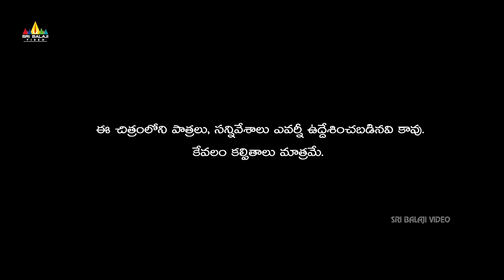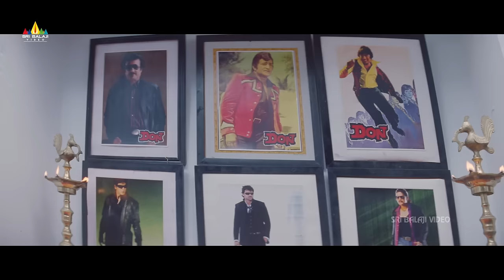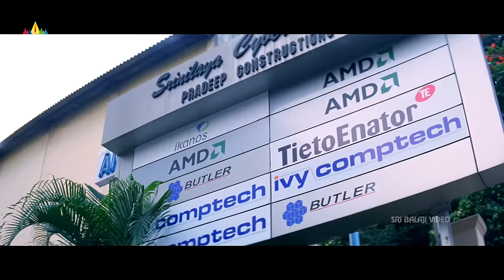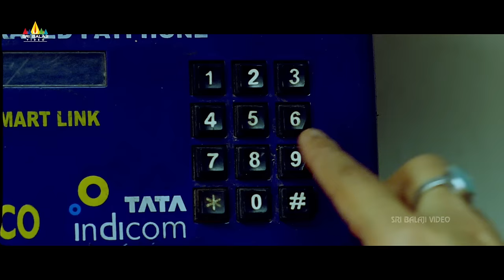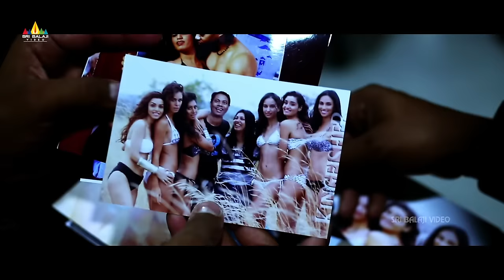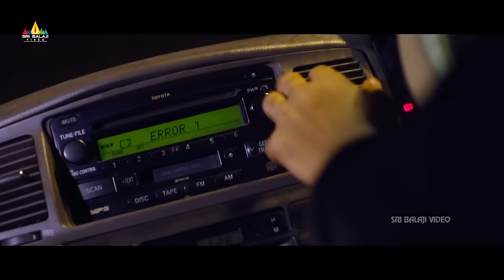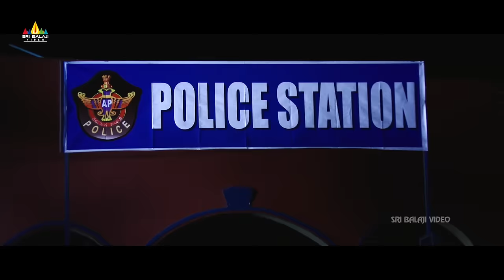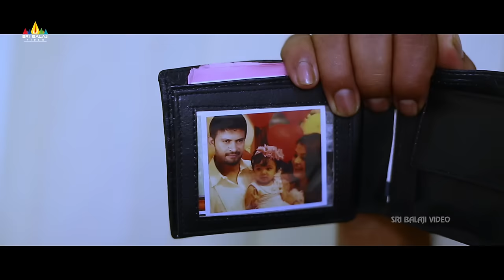Ala Jarigindi Oka Roju Telugu Full Movie | Abbas, Tanu Rai | Sri Balaji Video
Watch & Enjoy Ala Jarigindi Oka Roju Latest Telugu Full Movie Exclusively on SriBalajiVideo. AlaJarigindiOkaRoju Movie Starring Abbas, Tanu Rai, Krishnudu, Jabardasth Rocket Raghava, Murli Sharma, Bhuvaneshwari, Shafi, Jeeva, Music Composed By K. R. Valisha Babji, Directed By Amar Babu, Producerd By K Moharvalia.